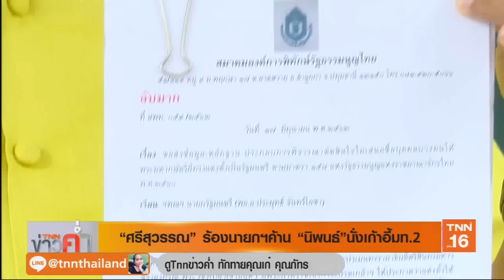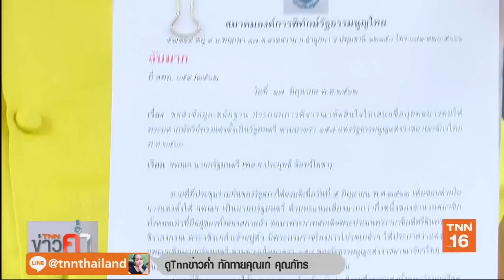"ศรีสุวรรณ" หอบหลักฐานค้าน "นิพนธ์" นั่งเก้าอี้รัฐมนตรี | 17 มิ.ย.62 | TNN ข่าวค่ำ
‘ศรีสุวรรณ’ หอบหลักฐานคัดค้าน ‘นิพนธ์ บุญญามณี’ นั่งเก้าอี้รัฐมนตรี ชี้ตรวจสอบประวัติการทำหน้าที่พบมีข้อร้องเรียนการใช้อำนาจไม่ชอบด้วยกฎหมาย